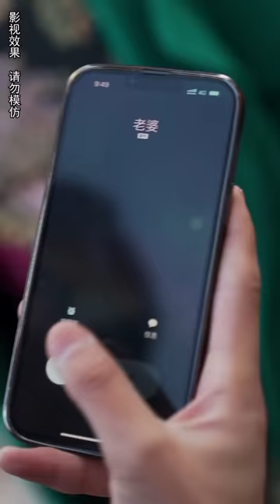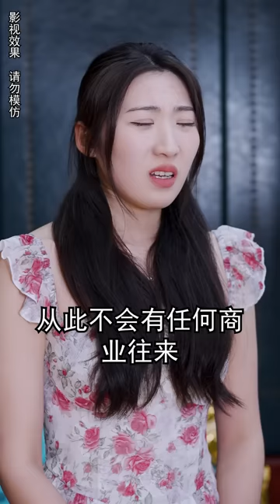[MULTI SUB]《神豪農民工》首富繼承人隱藏身份當農民工，被老同學嘲笑羞辱，下秒亮出身份打臉所有人！男頻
【神豪农民工】